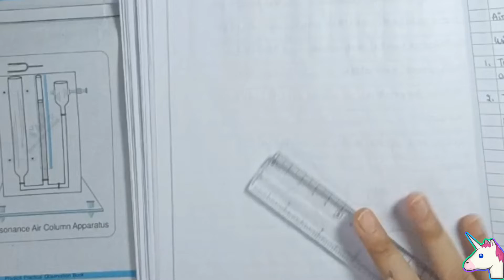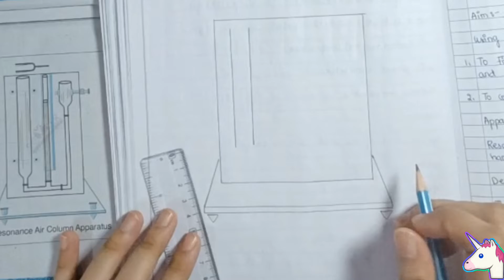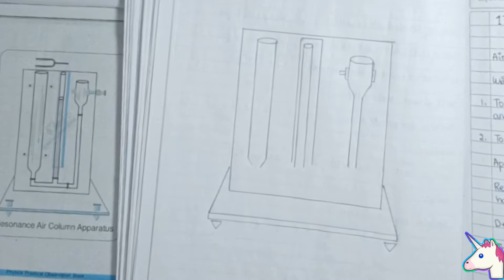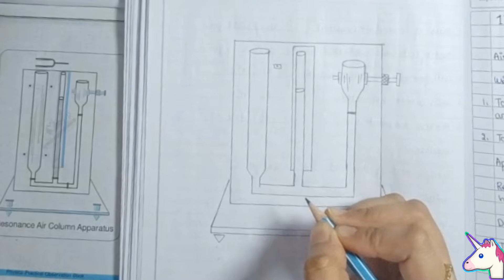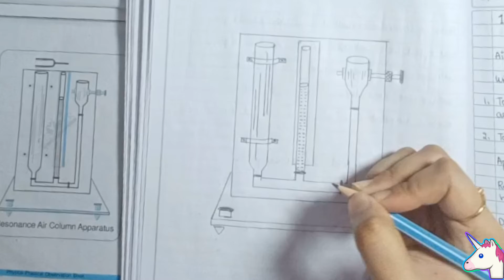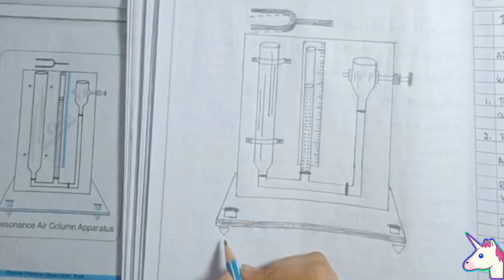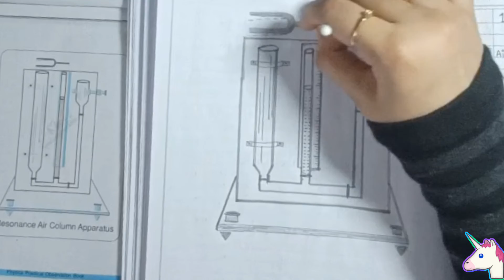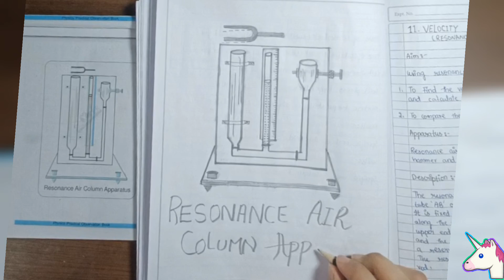How To Draw Velocity of Sound in Air by Resonance Method Of Class 11 TS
Title: "Unlock the Secrets of Sound: Drawing the Velocity of Sound in Air using Resonance Method"

Description:
🔍 Dive into the fascinating world of sound with our step-by-step guide on drawing the velocity of sound in air using the resonance method! 🎨🔊

In this educational video, we break down the science behind sound waves and demonstrate a simple yet effective method to visualize the velocity of sound in the air through resonance. Whether you're a student, a science enthusiast, or simply curious about the physics of sound, this tutorial is designed for all levels.

🚀 Key Highlights:
- **Understanding Sound Waves**: Explore the basics of sound waves and how they travel through the air.
- **Resonance Method**: Learn about the resonance method and how it helps us measure the velocity of sound in a practical way.
- **Step-by-Step Tutorial**: Follow along with our easy-to-follow steps to draw a visual representation of sound velocity using resonance.
- **Materials Needed**: Check out the simple materials you'll need for this experiment, making it accessible for everyone.
- **Real-Life Applications**: Discover how understanding the velocity of sound is crucial in various real-life scenarios.

🛠️ Materials Needed:
- String
- Ruler
- Tuning fork
- Paper
- Marker or pencil

🤔 Did you know that understanding the velocity of sound is essential in fields like acoustics, music, and even in industries where precise timing is critical? This tutorial not only provides a fun and engaging way to learn about sound but also sheds light on its practical applications.

🎓 Whether you're a student working on a science project or someone who simply loves exploring the wonders of the natural world, this tutorial is for you. Let's dive into the physics of sound together!

Have questions or want to share your drawings? Drop them in the comments below. Happy drawing, and let's explore the speed of sound through resonance! 🌐🔍🔊